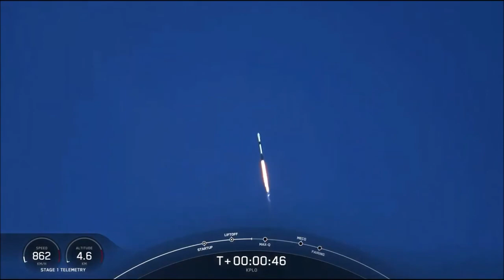SpaceX phóng tàu đầu tiên của Hàn Quốc đến Mặt Trăng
Tàu vũ trụ KPLO phóng lên không gian nhờ tên lửa Falcon 9 của SpaceX từ Căn cứ Lực lượng Không gian Cape Canaveral ở Florida, Mỹ, lúc 6h08 hôm nay (giờ Hà Nội).
Khoa họcTin tứcThứ sáu, 5/8/2022, 10:19 (GMT+7)
Hai tầng tên lửa Falcon 9 tách ra sau khi phóng 2,5 phút. Sau 9 phút, tầng thứ nhất hạ cánh chính xác trên tàu không người lái "Just Read the Instructions" của SpaceX. Đây là lần hạ cánh thứ 6 của tầng tên lửa này.
Tầng thứ hai tiếp tục mang Korea Pathfinder Lunar Orbiter (KPLO) lên không gian, đưa con tàu vào quỹ đạo chuyển tiếp Mặt Trăng 40 phút sau khi phóng. Tuy nhiên, KPLO vẫn còn một chặng đường dài phía trước do tuân theo đường bay tiết kiệm nhiên liệu. Nó dự kiến tới quỹ đạo Mặt Trăng vào giữa tháng 12. Quỹ đạo này có hình tròn và cách bề mặt Mặt Trăng khoảng 100 km.
KPLO, còn gọi là Danuri, sẽ là bước đầu tiên để đảm bảo và xác minh khả năng khám phá không gian của Hàn Quốc, theo Viện Nghiên cứu Hàng không Vũ trụ Hàn Quốc (KARI), cơ quan phụ trách nhiệm vụ KPLO. Bước đầu tiên này sẽ mở đường cho chuyến hạ cánh bằng robot trên Mặt Trăng vào năm 2030 - một cột mốc quan trọng với Hàn Quốc nếu mọi chuyện diễn ra theo đúng kế hoạch.
Tàu KPLO trị giá 180 triệu USD và dự kiến bay quanh Mặt Trăng ít nhất một năm. Con tàu nặng 678 kg, mang theo 6 công cụ khoa học, trong đó có 5 công cụ do Hàn Quốc phát triển và một công cụ của NASA.
Con tàu giúp kiểm chứng các công nghệ cần thiết để tiếp cận và khám phá Mặt Trăng, đồng thời thực hiện công việc khoa học ý nghĩa. Nó sẽ đo lực từ trên bề mặt Mặt Trăng và đánh giá các nguồn tài nguyên như nước dạng băng, uranium, helium-3, silicon, nhôm, cũng như lập bản đồ địa hình để giúp lựa chọn những điểm hạ cánh trong tương lai.